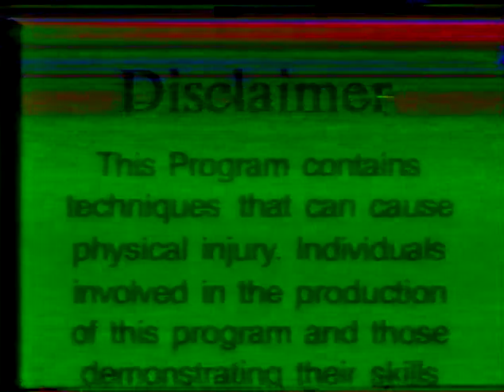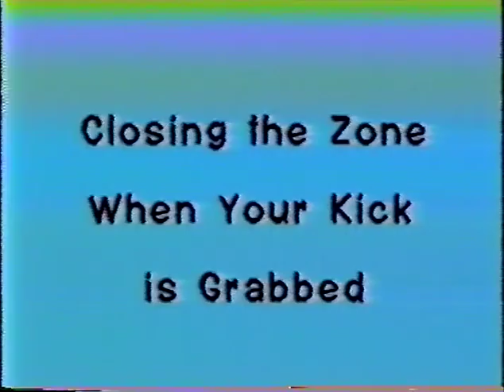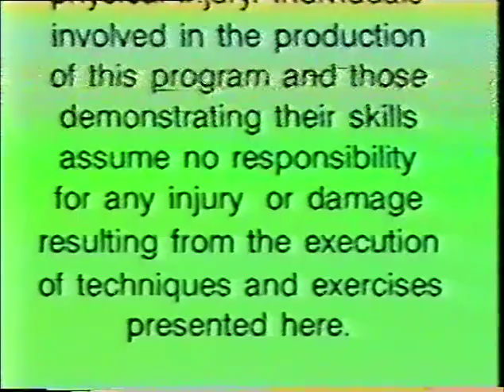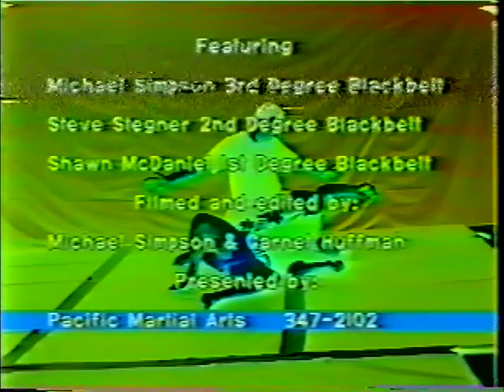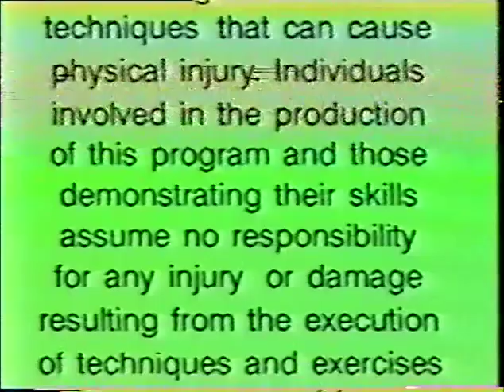Modern Martial Arts TV Show Episodes 4 thru 8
Modern Martial Arts aired on Public Access TV from 1989 to 1991 in Western Washington.